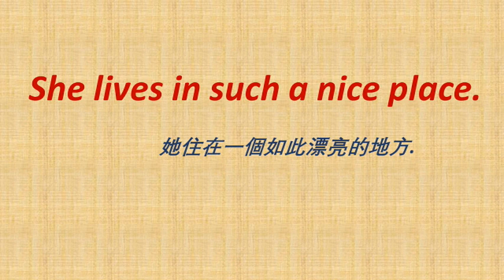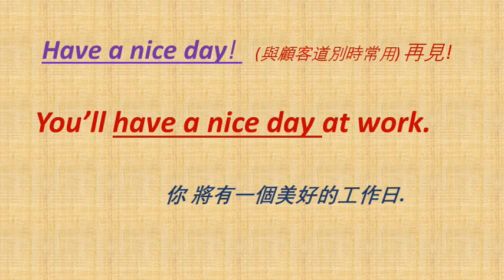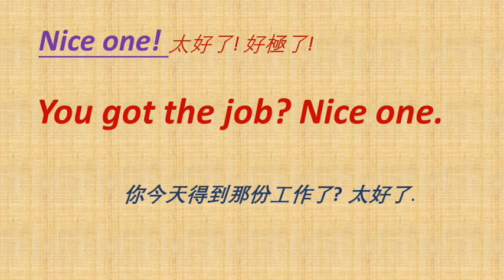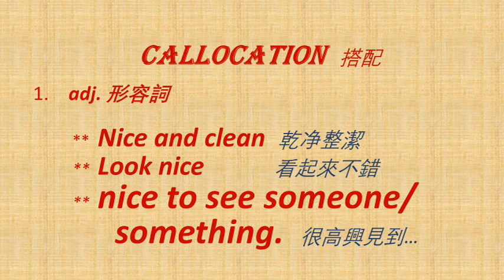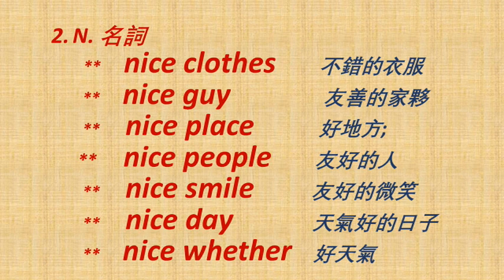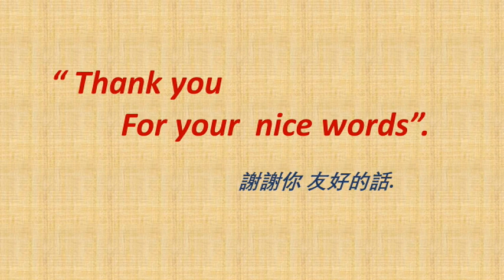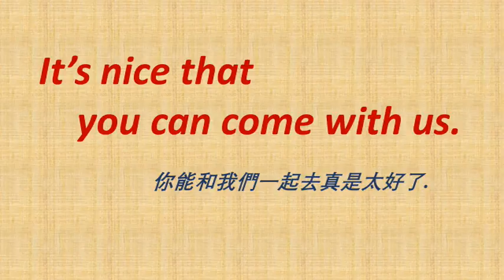" NICE " 在日常英文習語, 俚語中的多種用法; 用身邊簡單詞匯說地道口語.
看 NICE 和其他詞匯搭配后的不同用法。英语日常口语 习语； 基础语法.